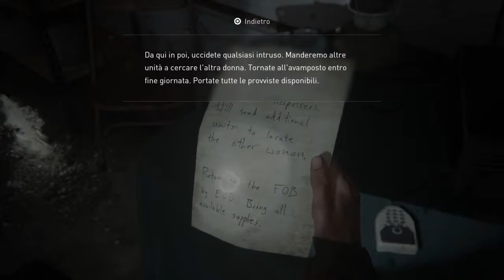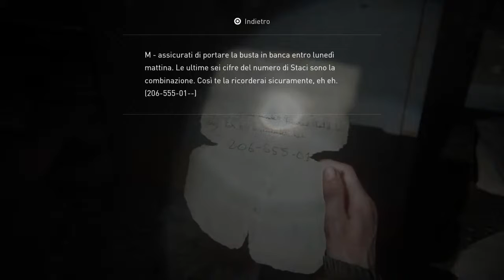Gioco a the Last of us parte 2 vado avanti con la storia